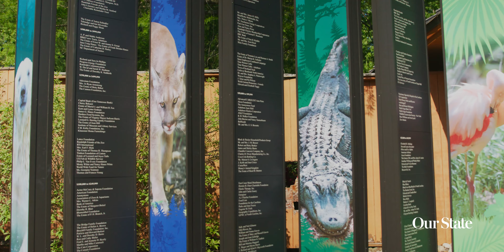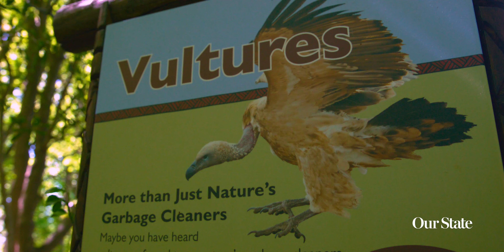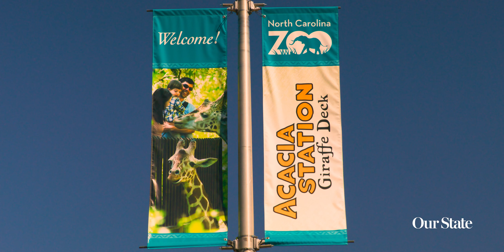The Wild and Wonderful North Carolina Zoo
In Asheboro, come face to face with incredible animals at the world’s largest natural habitat zoo.

The North Carolina Zoo is committed to protecting wildlife and wild places. We work tirelessly to preserve natural habitats, protect endangered species, and prevent illegal wildlife trade. By visiting the North Carolina Zoo in Asheboro, you directly support our wildlife conservation efforts locally and globally.